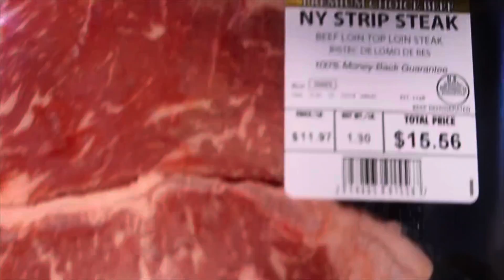LATE NIGHT COOKING SESSION *HAVE DINNER WITH US *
+ROADTO1000SUBSCRIBERS

Jasmine Brooks
Marquis Taylor

Jas_SoAmbitious